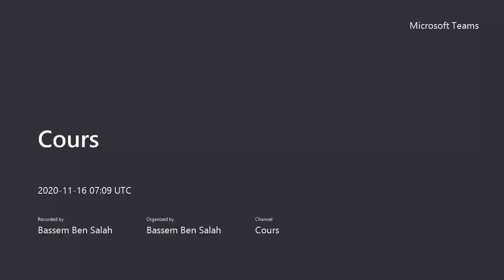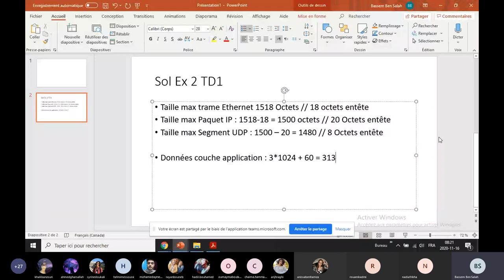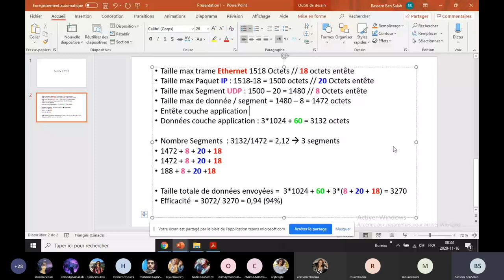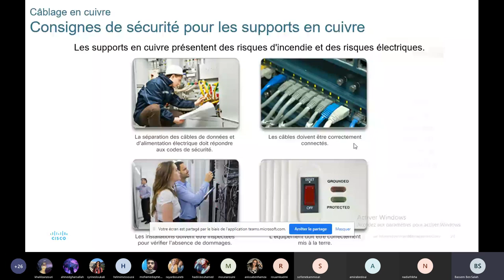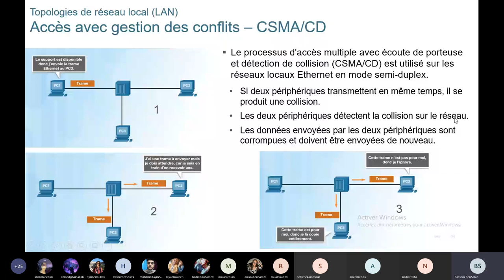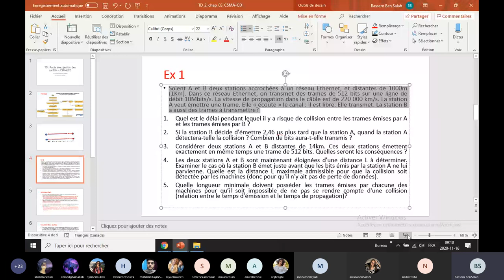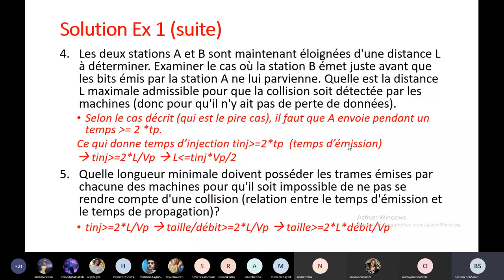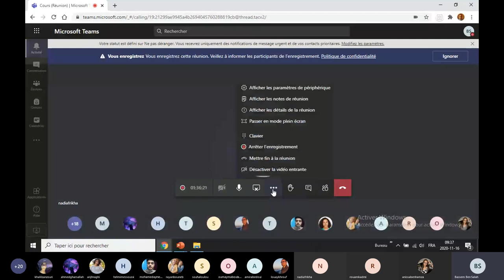cours RX 16 11